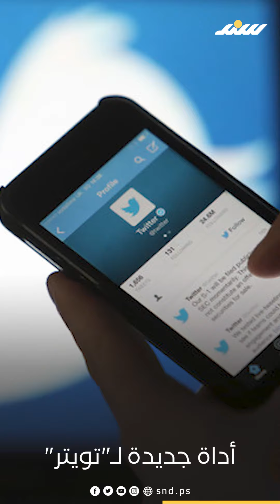الموجز الاخباري 4 7